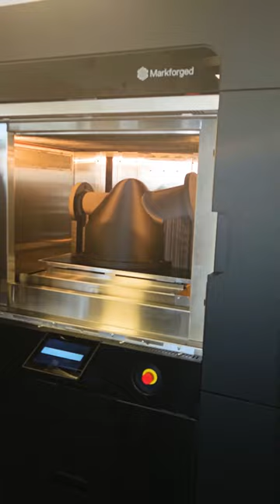3D Printed ONYX Part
Flanged Pipe Coupling 3D Printed on the Markforged FX20.

A machine that brings the Digital Forge platform and Continuous Fiber Reinforcement technology to a new realm of parts, problems, and industries. Designed to tackle some of the most demanding manufacturing industries — aerospace, automotive, defense — it is ULTEM™ filament capable, bigger, faster, and more sophisticated than any of our other 3D printers.